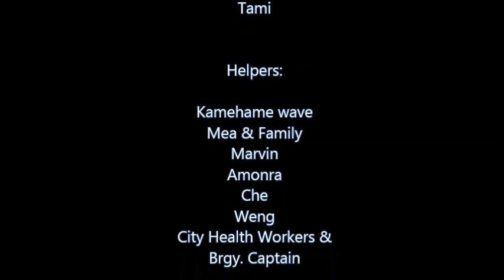Calero brgy tinago feeding 2017